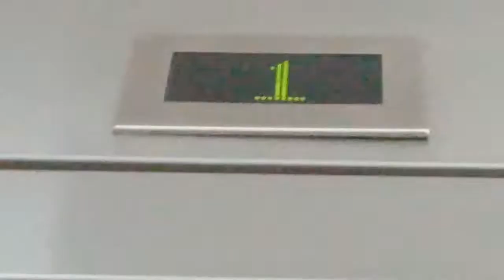Epic Motor! Schindler 5400AP MRL Traction Elevator @ CM Clínica Ciudad del Mar, Viña Del Mar, Chile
Elevator Information
   • Location: Centro Medico Clínica Ciudad del Mar
   • Brand: Schindler
   • Year: 2010s
   • Type: MRL Traction
   • Controllers: Digital
   • Floors Served: 5 (-1, 4)
   • Capacity: ? kg Or ? People

   • Elevator Rate 7.9/10

*CM = Centro Medico